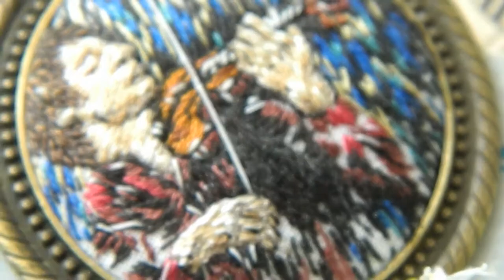hand embroidery work necklace cat bird pendant violinist whale jewelry painting satin stitch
instagramm @catbycross